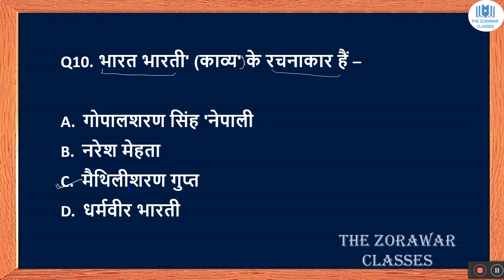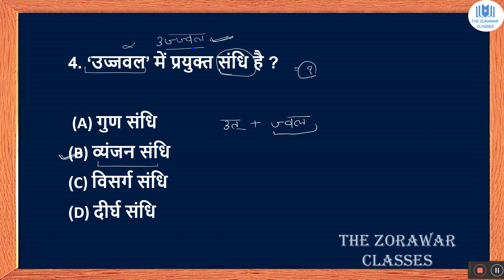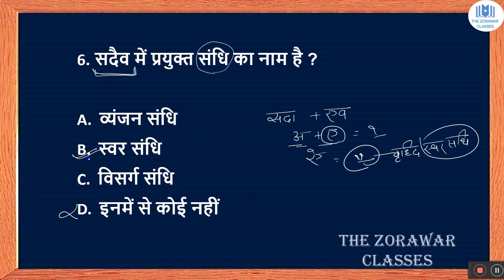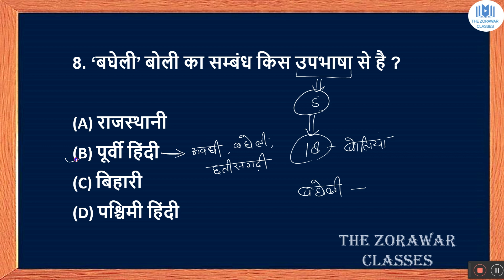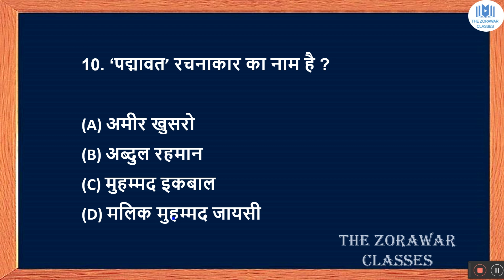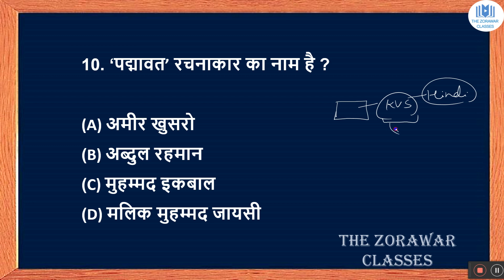#18 KVS हिंदी |Topic : mixed questions part 2/ 2.O | The Zorawar Classes | By Anjali Mam